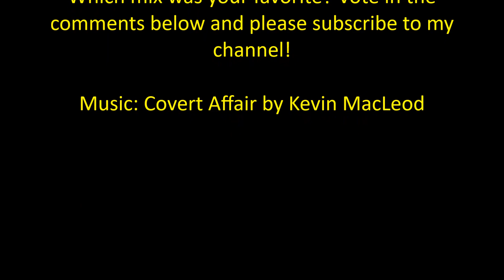Lego Mixels Three Mixes at the Same Time #1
Vote for your favorite in the comments! More videos to come soon.